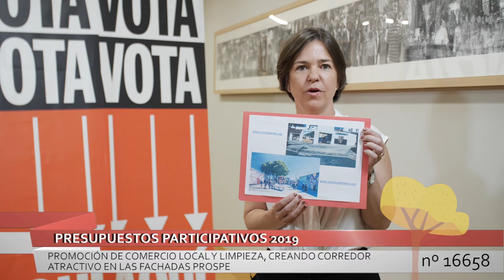Promoción de comercio local y limpieza, creando corredor atractivo en las fachadas Prospe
Vídeo sobre el proyecto del distrito de Chamartín que propone potenciar el barrio de Prosperidad creando una zona atractiva en los presupuestos participativos 2019.